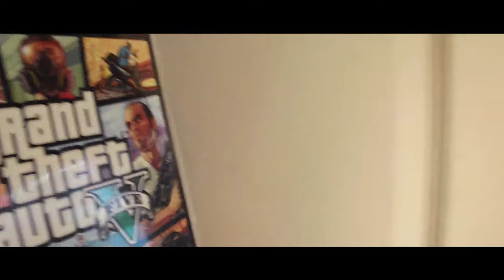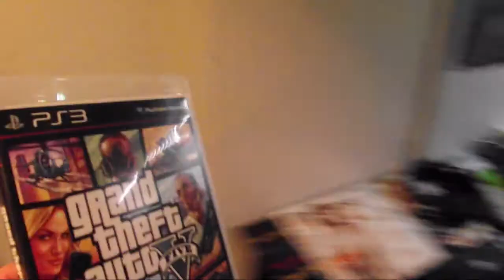Lenzorino - A french child who receives GTA V in advance (EPIC REACTION)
Un Enfant de 11 ans qui reçoit GTA V en avance - Vous connaissez l'expression : "Mieux vaut en rire qu'en pleurer". Voici un geste incalculé de la part de parents incrédules. Ceux-ci offrent le tout dernier GTA à leur enfant alors qu'il n'a qu'onze ans... A quoi sert PEGI me diriez vous ? xD Mais trève de méchanceté, prenons sur le ton de la rigolade cette mauvaise action par une petite parodie ^^ ne cherchez pas le pourquoi du comment, c'est de la pure "déconnade" bien fraîche et avec une tranche de citron ;)

like on facebook les potos :)